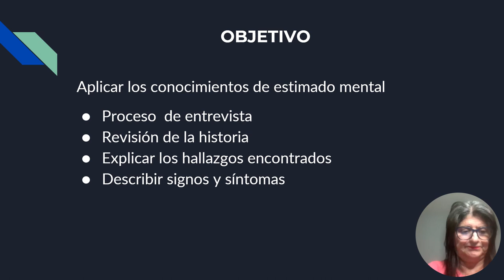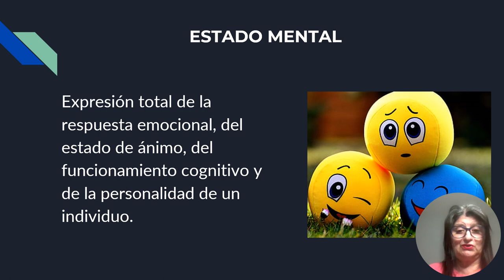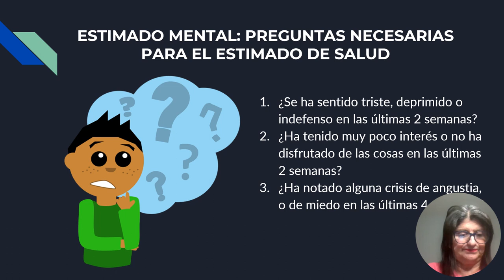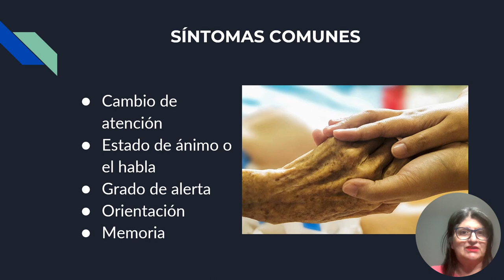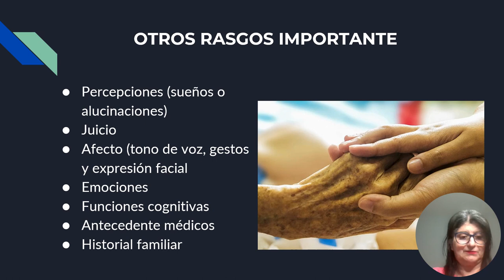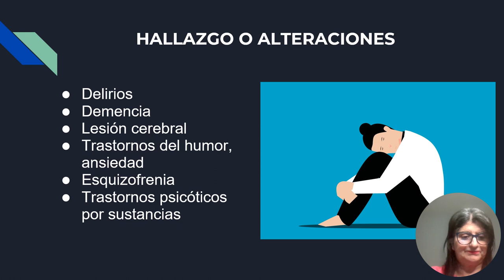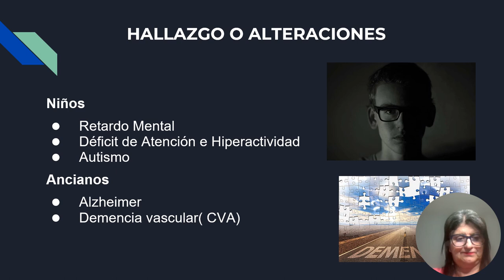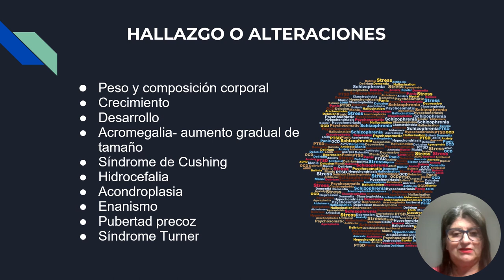EXAMEN FÍSICO DEL SISTEMA MENTAL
Valorar el proceso del estado mental del paciente y sus hallazgos encontrados o enfermedades durante el proceso de entrevista, datos personales y signos síntomas para establecer mejores decisiones en los cuidados profesional de enfermería dependiendo de la etapa de crecimiento y desarrollo del individuo.